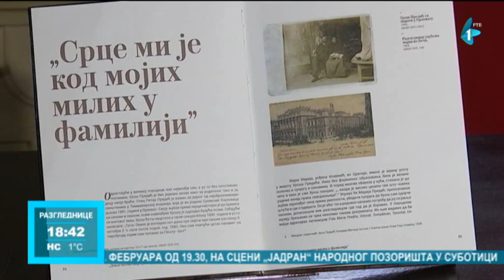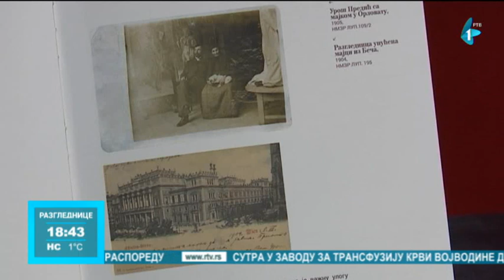U Zrenjaninu predstavljeno redizajnirano izdanje publikacije "Dakle, Vi ste taj Uroš Predić?"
Povodom obeležavanja 70 godina od smrti velikog slikara Uroša Predića, Grad Zrenjanin i zrenjaninski Narodni muzej organizovali su promociju obnovljenog i redizajniranog izdanja publikacije "Dakle, Vi ste taj Uroš Predić?". Reč je o pratećoj publikaciji istoimene izložbe.